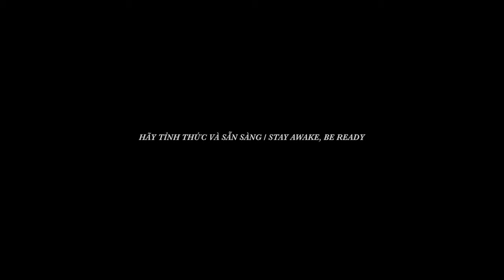Stay Awake, be Ready by Pham Thien An - Official Trailer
Hãy tỉnh thức và sẵn sàng (Stay Awake, be Ready) by Pham Thien An
Vietnam, South Korea, USA, 2019,14’
On a street corner a mysterious conversation among three young men at a street stalls. Meanwhile a traffic accident on a motorbike. The night brings together a sketch, a multicolor frame of reality​.
World Premiere at Quinzaine des Réalisateurs - Cannes 2019
Official selection at Open Doors Locarno 2019